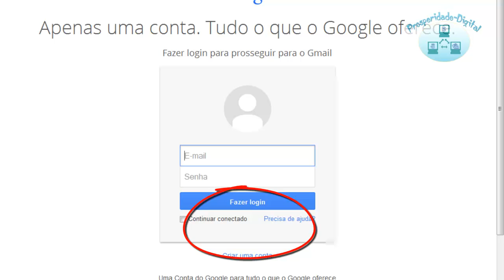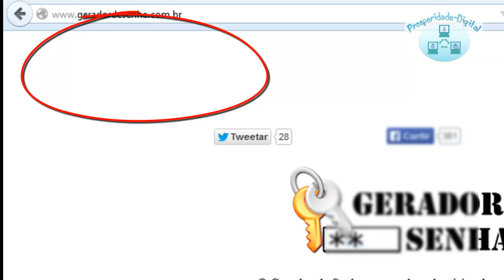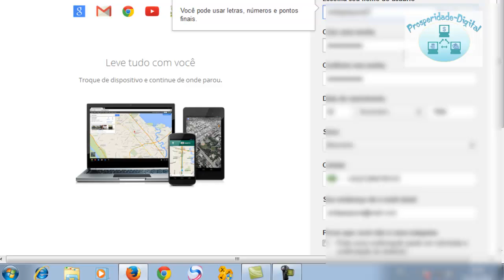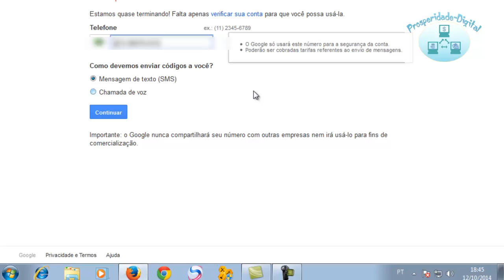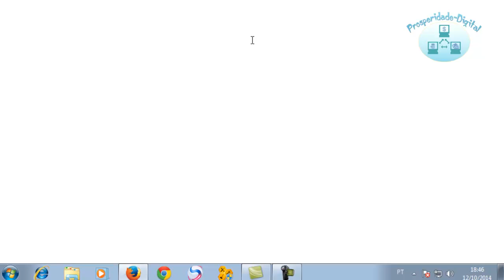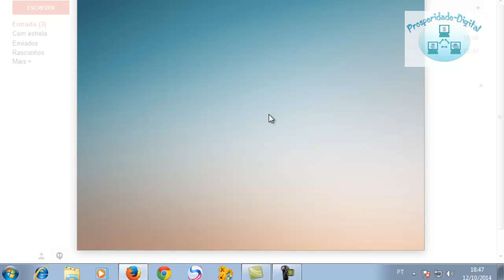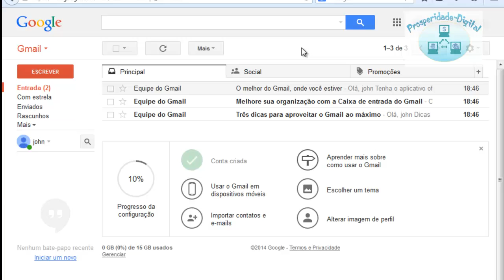Como criar um email no gmail-GRATIS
Aprenda como criar uma conta de email no gmail para ter acesso as ferramentas do google como calendário,google+,editor de texto e muito mais.

videos relacionados

Como criar uma conta no Facebook e confirmar o Email - [ATUALIZADO 2013]
# Aula 1 - Como Criar uma Conta de Email no Google 2014 [ATUALIZADO]
COMO FAZER UM EMAIL 2014
Criar Conta da Google na Play Store para baixar Aplicativos
como fazer conta no google sem numero de celular
Como criar uma conta no Google(You tube Gmail) sem celular 2014
Aula 05-Como Criar Grupo Conta Email Aula 05-Como Criar Grupo Conta Email
Conta Gmail Para Confirmação do Facebook Gmail
como criar uma conta no Gmail (2014)
Como fazer uma conta no gmail ATUALIZADO 2014
Como enviar e-mail pelo Gmail: e-mail do google
Como criar uma conta gmail sem numero de celular
Ganhar Dinheiro Na Internet - Como Fazer a Primeira Venda
alex vargas, wesley pereira, renda extra, ficar rico
Hotmart: Guia de Ação para Ganhar Dinheiro- Aula 8 (Bônus)
Como ganhar dinheiro no Youtube? Google Adsense, Networks, Anúncios...
GANHAR DINHEIRO COM A INTERNET - Você Sabia?
Como Ganhar Dinheiro Na Internet: Como Ganhar Dinheiro Com os Segredos Do Adsense
Ganhar Dinheiro Na Internet; Verdade ou Mentira
Como ganhar dinheiro na internet com pesquisas (funciona mesmo)
Como Ganhar Dinheiro na Internet de Verdade? Quer Ganhar agora? Veja este vídeo urgente!!
Como Ganhar Dinheiro no PayPal em 2014? [Método Novo] Gerador de $$$

dinheiro no hotmart,ganhando dinheiro com pesquisas,como ganhar mais dinheiro com hotmart, como ganhar dinheiro no Hotmart, como trabalhar com hotmart,vender mais com hotmart,

O trabalho em casa é um tipo de trabalho originado nos Estados Unidos. Aqueles que trabalham em casa se constituem como autônomos fornecendo serviços a empresas em tempo integral ou em tempo extra. Elas não tem vínculo empregatício e seu trabalho parte de sua casa, normalmente revendendo produtos ou cadastrando outros para revenderem e ganhando dinheiro com isso. Com a expansão da Internet, o trabalho em casa também se expandiu, grande parte das empresas que se utilizam deste método de trabalho usam a rede. No entanto algumas empresas de trabalho em casa exigem um grande investimento, seja de cadastro na empresa ou em compras de estoques para revenda.

Atualmente o trabalho em casa está se popularizando devido às inúmeras facilidades oferecidas através da internet com o marketing de afiliação. No Brasil empresas como o Hotmart estão fazendo o trabalho em casa cada vez mais frequente devido a sua facilidade e possibilidade de bons ganhos. Existem também muitos blogs que ensinam a trabalhar em casa na internet de forma gratuita, o que não deixa de ser mais uma facilidade.